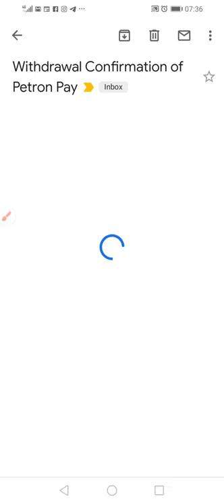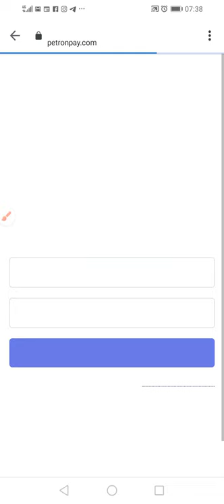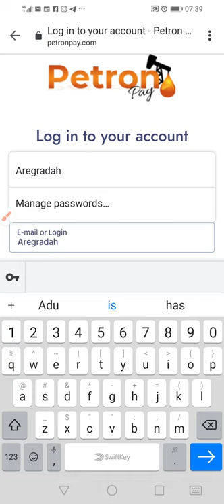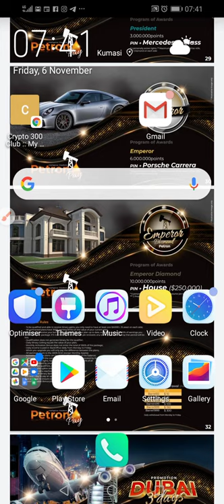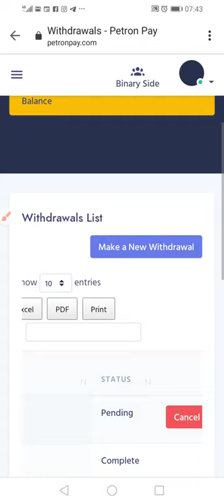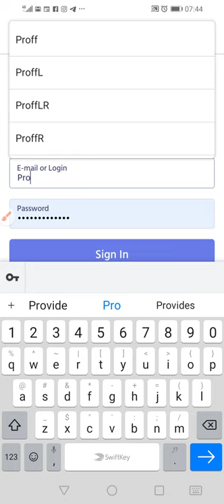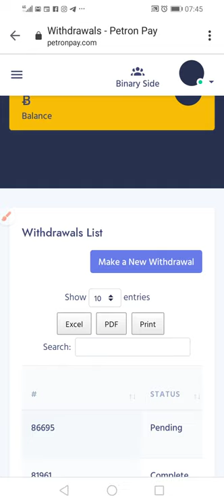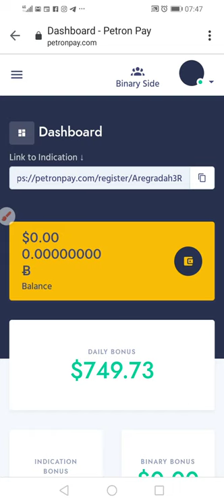How to make multiple withdrawal petron pay part2